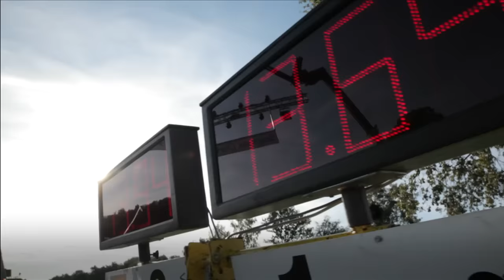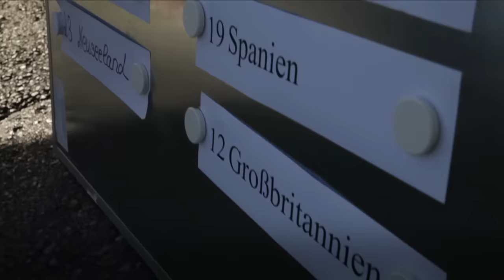CLAAS Soapbox Derby / 2013 / de